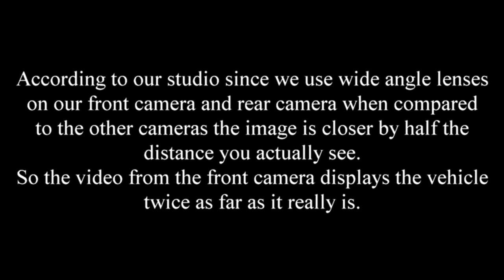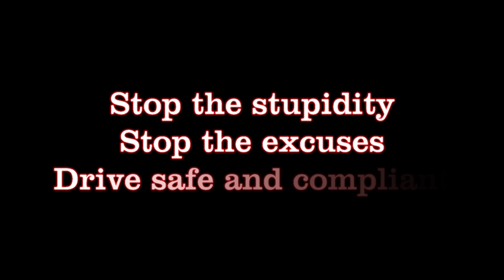Wolf Pack 21 Inc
Another driver that does not know how to yield right of way. This driver opened up a world of hurt for himself in this incident. In the second clip you can see that he is trying to turn the incident around by stating the member was doing 50 mph. Speed clearly shows the speed to be 35 mph. Then if you watch closely you will see him tell the member f*** you and calling the member an A Hole.
 All the insurance he has is BIPD which means bodily injury and physical damage. And his company is not bonded.
This video is being forwarded to law enforcement and his insurance company because this driver is an imminent hazard to public safety.
He never looked or stopped when exiting the driveway as required by law to yield right of way.
Also in the picture we have posted you can see this driver wondering what he had done. He has no clue.
This driver and his company has never been inspected since he got his authority in 2021.